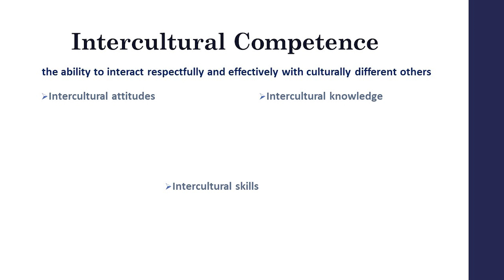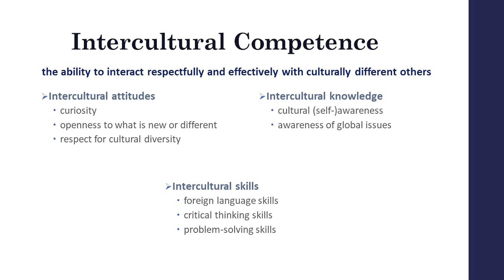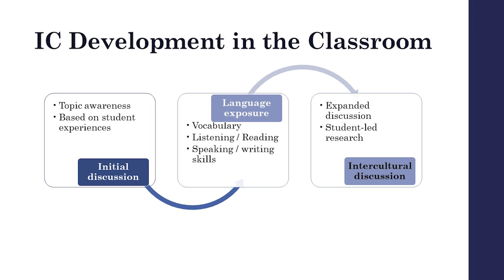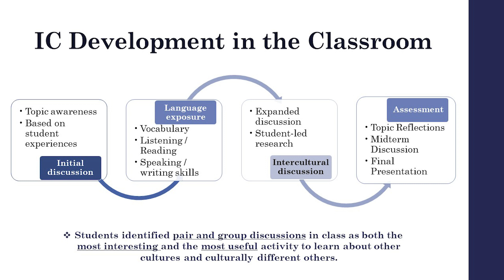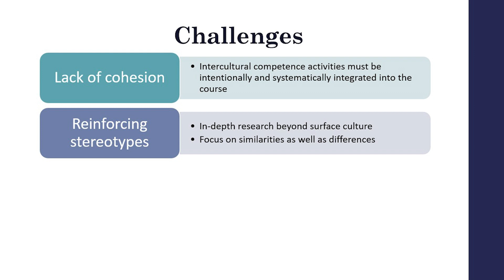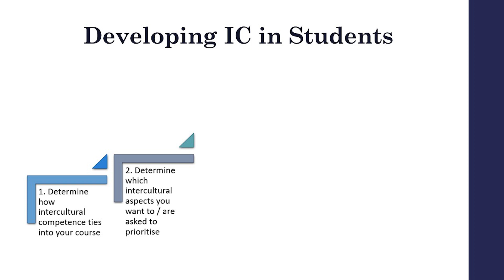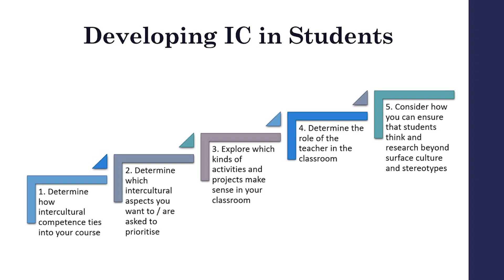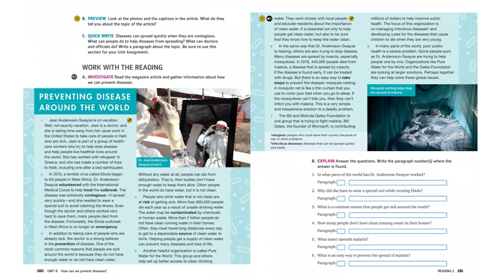Intercultural Competence in EFL Classes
Professor Ana Sofia Hofmeyr from Kansai University in Japan explains the importance of including intercultural competence as part of an EFL course, as well as some practical tips for developing this important global skill with college and university students.

0:00 - 0:48 introduction
0:49 - 2:33 What is intercultural competence?
2:34 - 3:27 Why is intercultural competence important?
3:28 - 5:48 How can we develop intercultural competence with our students?
5:49 - 8:29 What are the challenges?
8:30 - 10:30 What advice would you give to educators?
10:30 - 11:15 Resources and information